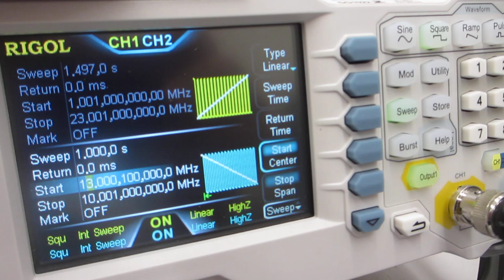超音波発振（スイープ発振、パルス発振）システムーー表面弾性波の非線形振動現象をコントロールする実験ーー（超音波システム研究所）